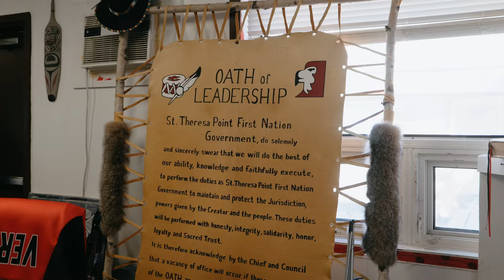Marianas Trench in St.Theresa Point!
We had such an incredible time visiting St. Theresa Point for their 42nd annual Bannock festival. Thank you to everyone who came out to the show and to the community for hosting us. We are so grateful for your hospitality and kindness.